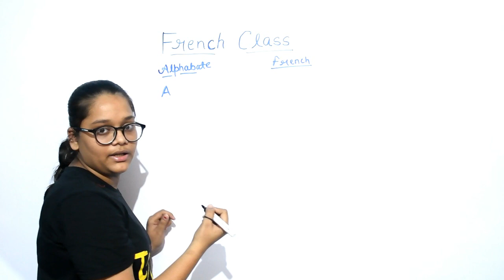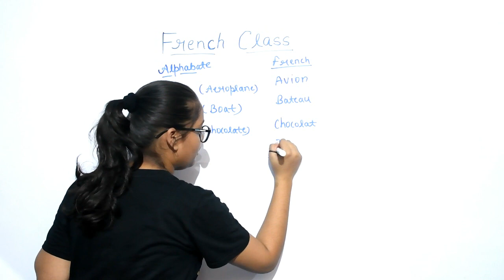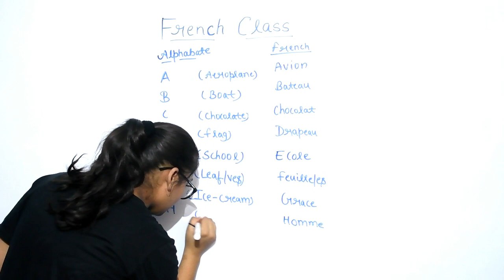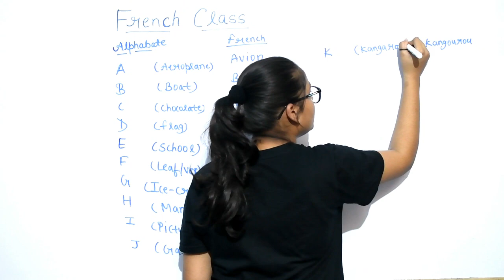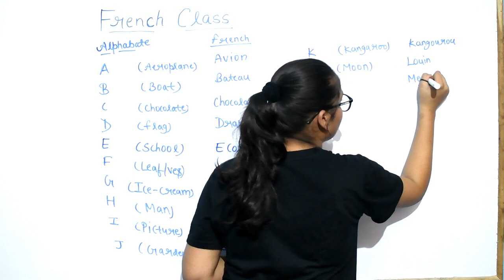Learn French Through Hindi Fifteen Days Challenge Lesson 01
Chhavi Sharma,
All the alphabets from A to M in FRENCH language.
Words are in description box
Alphabet.                    French.          English
     A.                             Avion               aeroplane
      B.                              Bateau.          Boat
     C.                              Chocolat.       Chocolate
      D.                             Drapeau.         Flag
      E.                              Ecole.              School
      F.                              Feuille.            Leaf
      G.                             Glace.              Icecream
       H.                             Homme.         Man
        I.                              Image.             Picture
         J.                             Jardin.            Garden
         K.                             Kangourou.     Kangaroo
         L.                            Lune/luine.       Moon
         M.                           Montre.              Watch

Learn French Through Hindi,
Learn French Through English and Hindi,
How to start Learning French Through Hindi,
How to learn French in 15 Days,
French Alphabet,15 days challenge to learn French,
हिंदी के माध्यम से फ्रेंच सीखें,
अंग्रेजी और हिंदी के माध्यम से फ्रेंच सीखें,
हिंदी के माध्यम से फ्रेंच सीखना कैसे शुरू करें,
15 दिनों में फ्रेंच कैसे सीखें,
फ्रेंच वर्णमाला,
फ्रेंच सीखने के लिए 15 दिनों की चुनौती,